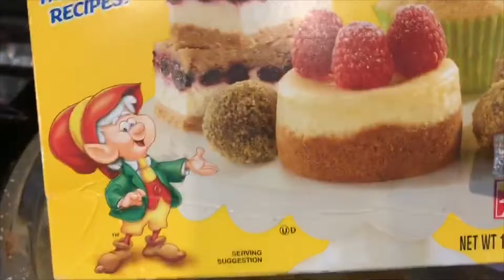Cheesecake de Oreo Facil y Economico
♡ ❤♡LACOCINA DE LETY ❤♡

❤A QUI LES PRESENTO MI NUEVA RECETA Y DELICIOSA RECETA, ECHA CON MUCHO  CARIÑO  PARA MIS NIETAS EN SU CUMPLEAÑOS  Y PARA USTEDES TAN  BIEN ESPERO SE ATREVAN A HACERLA

INGREDIENTES:

🔴 A QUI TE PRESENTO OTRAS VARIADAS Y MUY DELICIOSAS GELATINAS

 Hola :)!!!  mi nombre  es  LETY y   En este canal encontraras todo  tipo de  recetas deliciosas,caseras    entre . postres, Sopas Comidas tradicionales  y  Internacionales  y Mucho.

✼COMPRAR SUS  MANDILES  Y TAZAS A QUI!!